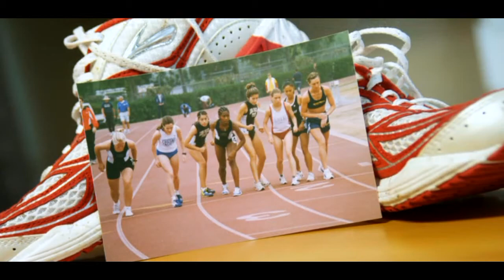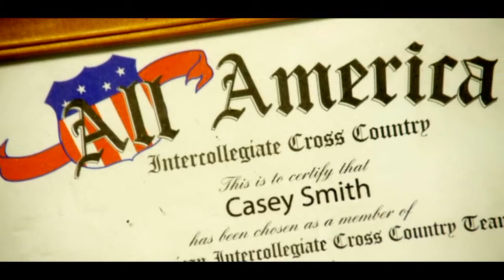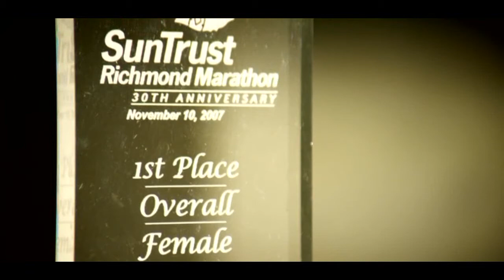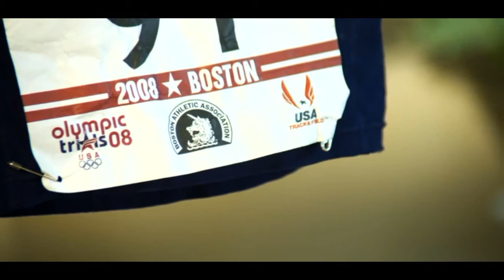Casey Smith - Hall of Fame 2011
Text from video:
Casey Smith '01
2011 Roanoke Athletic Hall of Fame Inductee

Dr. Finn Pincus
Roanoke Track & Field and Cross Country Coach

Jenny Kincaid Boone '01
Casey's Former Teammate & Roommate